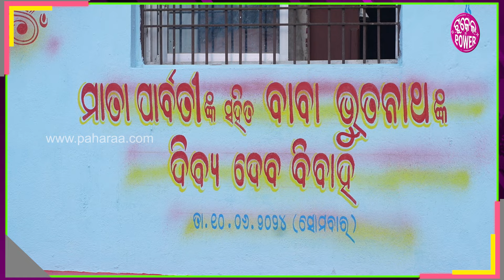ମାଁ ପାର୍ବତୀଙ୍କୁ ବଟାବାର୍ ଲାଗି ଏତେ ଜିନିଷ୍ ଖଁଜିଛନ୍ ଭୂତାପଡ଼ାର ସୁମିତ ମୁଣ୍ଡା ଆର ରାକ୍ଷୀ ମୁଣ୍ଡା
ଦେବୀ ପାର୍ବତୀଙ୍କର ଲାଗି ସୁନା, ରୂପା, କଂସା, ପିତ୍ତଲର ସାମାନ ଘିନା ସରଲାନ । ସିଆଡ଼େ ମହାଦେବଙ୍କର ଲାଗି ତ୍ରୀଶୁଲ, ମୁଦି, ବେଲପତ୍ର ଆର ବହୁତଟେ ସାମାନ୍ ବି ଘିନା ସରଲାନ । ବିହା ଘର ଲାଗି ଶାଢି, ପୂଜା ଲାଗି ସାମାନ ବି ଘିନା ସରଲାନ । ସବୁ ବନ୍ଧୁବାନ୍ଧବମାନଙ୍କୁ ନିମନ୍ତ୍ରଣ କରି ସାରଲେନ କନ୍ୟା ଘରର ପିତାମାତା । ଶୀତଲ ଷଷ୍ଠୀ ।ତ୍ରା ଲାଗି ଗଜଗଜେଇ ବସଲାନ ସମ୍ବଲପୁର ସହର । ସମ୍ବଲପୁର ଭୂତାପଡ଼ା ଭୂତନାଥ ବାବାଙ୍କର ବିହାଘର ଲାଗି ମାତା ପାର୍ବତୀଙ୍କର ଘରେ ସବୁ ପ୍ରସ୍ତୁତି ସରିଗଲାନ । କନିଆଁ ଘରର ପିତାମାତା ବିହାଘର ଲାଗି ସଜବାଜ ହେଲେନ । ଭୂତାପଡ଼ାର ସୁମିତ ମୁଣ୍ଡା ଆର ରାକ୍ଷୀ ମୁଣ୍ଡାଙ୍କର ଘରକେ ଭୂତନାଥ ବାବା ବରାତି ଆଏବେ । ନେ୍‌ଥିର ଲାଗି ଘରେ ଗହଲ ଚହଲ ଲାଗି ବସଲାନ ।